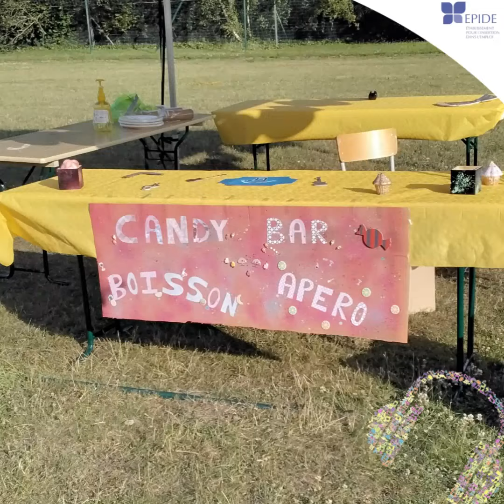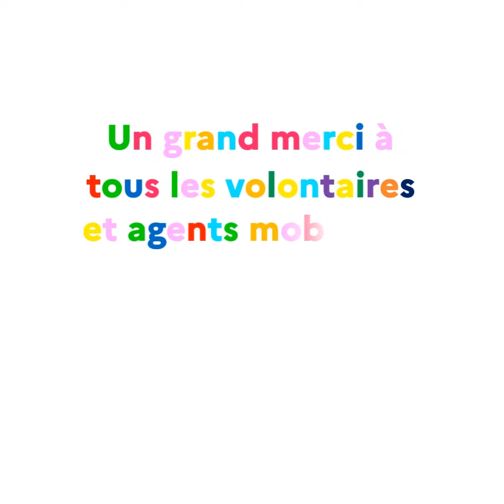Epide de Doullens Faites de la musique 2022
Faites de la Musique en 2022 à l'EPIDE de Doullens!